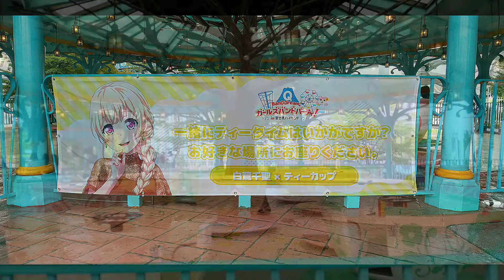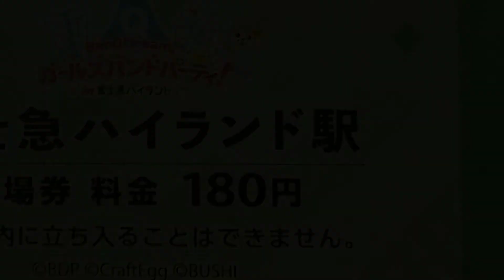【富士急ハイランド×バンドリ】アトラクションアナウンス 白鷺千聖×ティーカップ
富士急ハイランド×バンドリコラボアナウンス公開第2弾！
白鷺千聖×ティーカップ
アナウンスが上手く通常期アナウンスとそんな変わらないですね！

第3弾以降の公開は現在未定となってます。
公開が決まり次第お知らせします。